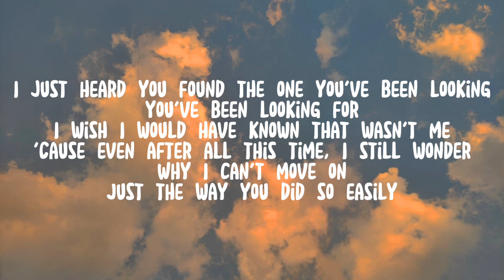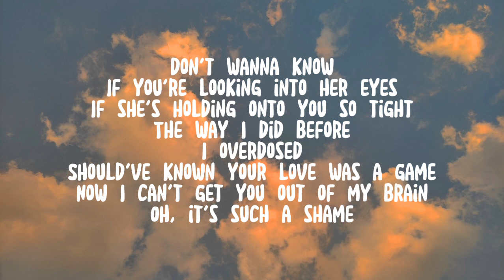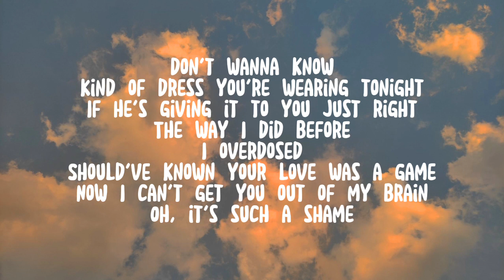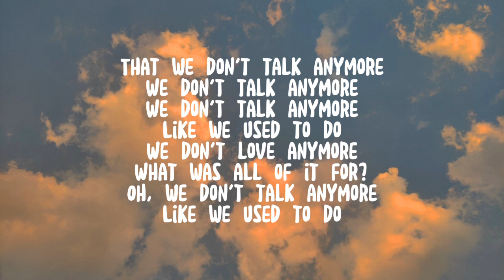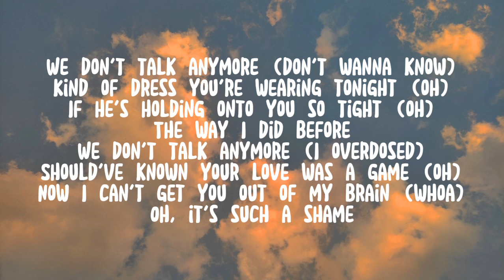Charlie Puth - We don't talk anymore (Lyrics)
We don't talk anymore Charlie Puth ft Selena Gomez